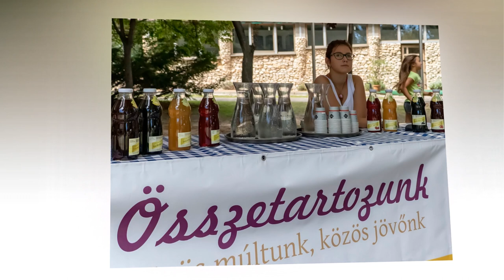Harangszó... Trianon 100